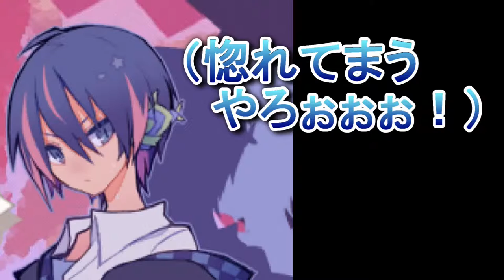もはやリア充な少年と帰ってきた正妻【1bitHeart】実況 Part27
ミサネちゃぁぁぁぁぁぁぁん！！おかえりぃぃぃぃぃぃぃぃ！！！やっぱ俺の本当の嫁はミサネちゃんだよぉぉぉぉぉぉ！！…え？アイラちゃんとイチャイチャしてたくせにって？あれは遊び